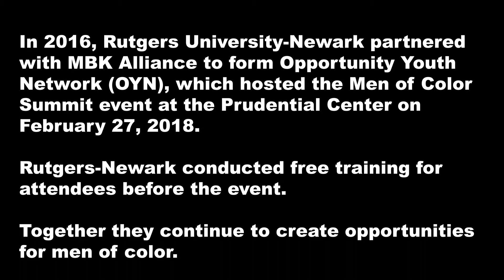My Brother's Keep Men of Color Opportunity Summit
In 2016, Rutgers University-Newark partnered with the My Brother's Keeper Alliance to form Opportunity Youth Network, which hosted the Men of Color Opportunity Summit at the Prudential Center in Newark on February 27, 2018. Rutgers-Newark conducted free training for participants prior to the event and alumni offered resume assistance at the Summit. The free all-day event included mentoring, on-site job interviews and hiring, grooming services, and panel discussions. The partnership continues to create opportunities for men of color in the Newark area.